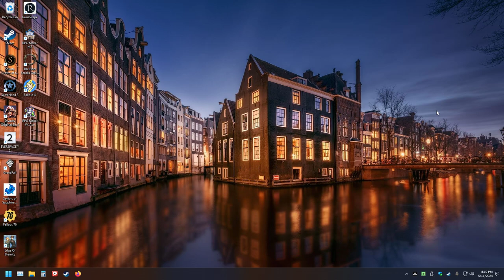The Thrilling World of Fallout 76: LonewolfLegendOfficial's Journey